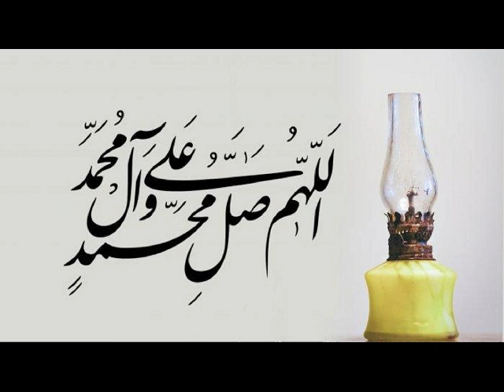Praktek Filsafat | KH Jalaluddin Rakhmat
Pengajian ahad di Masjid Al-Munawwarah bersama KH Jalaluddin Rakhmat. Audio dari